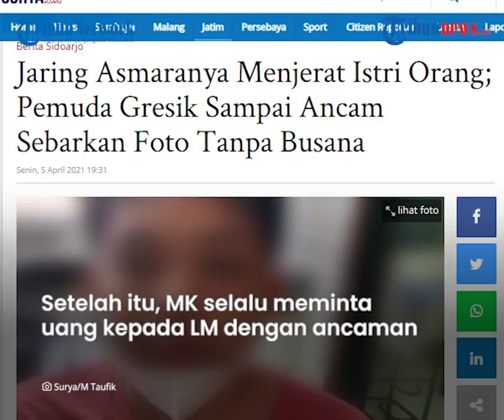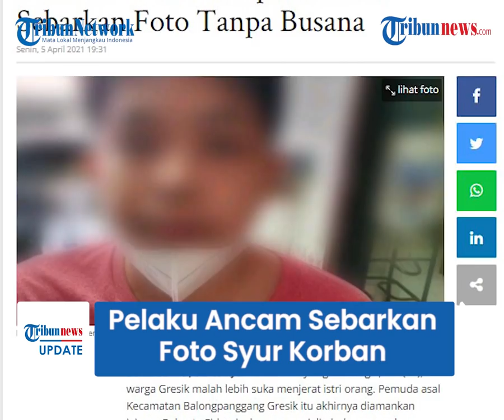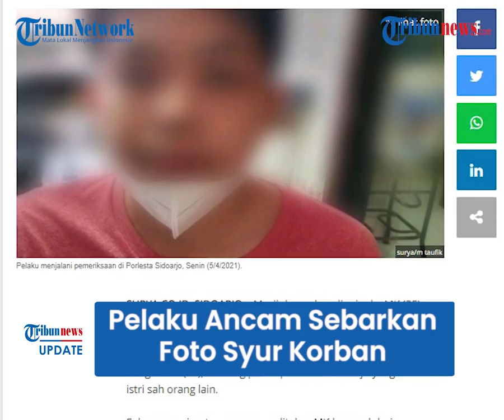Pria di Sidoarjo Peras Istri Orang, Modusnya Ngaku Jadi Dokter Bedah dan Ancam Sebarkan Foto Syur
TRIBUN-VIDEO.COM - Seorang pria berinisial MK (25) menjalani hubungan terlarang dengan seorang perempuan berinisial LM (27) yang masih menjadi istri orang.

Setelah pertemuan itu, MK selalu meminta uang kepada LM dengan ancaman akan menyebarkan foto syur miliknya.

Sepekan sebelum pertemuan mereka di hotel, pelaku menghubungi korban dan berjanji akan memberikan uang.

Saat itu pelaku juga meminta korban untuk mengirimkan foto tanpa busana.

Karna bujuk rayu pelaku, korban akhirnya mengirimkan foto tersebut.

Dikutip dari Surya.co.id, Selasa (6/4/2021), setelah melakukan pertemuan di sebuah hotel, korban menyesali perbuatannya dan takut ketahuan oleh sang suami.

Akhirnya LM memutuskan untuk mengakhiri hubungan tersebut.

Hal itu disampaikan oleh Kasatreskrim Polresta Sidoarjo, Kompol Wahyudin Latif pada Senin (5/4/2021).

“Setelah kejadian itu, korban menyesali perbuatannya. Ia takut ketahuan suaminya dan memutuskan untuk mengakhiri hubungan gelap tersebut,” katanya.

MK kemudian tak terima hubungannya diakhiri begitu saja oleh LM.

Agar LM tak memutuskan hubungan, MK kemudian mengancam akan menyebarkan foto telanjang korban.

Meski begitu, LM tetap bersikeras untuk memutus hubungan terlarang tersebut, sehingga MK sudah mengirimkan foto itu ke satu orang teman korban.

“Karena korban tetap bersikeras untuk mengakhiri hubungan itu, pelaku juga sudah sempat mengirimkan foto itu ke salah satu teman korban,” lanjut Wahyudin.

Tak hanya itu, pelaku juga meminta uang sebesar Rp7,5 juta agar foto korban tidak disebarkan.

LM sempat menawar menjadi Rp2 juta kepada pelaku dan berjanji bertemu di Jenggolo, Sidoarjo.

Korban lalu langsung melaporkan hal itu ke polisi dan tak lama kemudian MK diringkus bersama sejumlah barang bukti berupa uang hasil pemerasan dan beberapa alat bukti lainnya.

Ia dibawa ke Polresta Sidoarjo untuk dilakukan pemeriksaan.

Akibat perbuatannya, MK dikenakan pasal berlapis yaitu ITE dan pasal tentang pemerasan.

"Setelah melalui serangkaian pemeriksaan, pelaku ditetapkan jadi tersangka. Ia dijerat pasal 45 ayat 1 juncto Pasal 27 ayat 1 tentang UU ITE dan Pasal 368 KUHP tentang pemerasan,” tegasnya.

(Tribun-Video.com/Surya.co.id)

Artikel ini telah tayang di surya.co.id dengan judul Jaring Asmaranya Menjerat Istri Orang; Pemuda Gresik Sampai Ancam Sebarkan Foto Tanpa Busana,